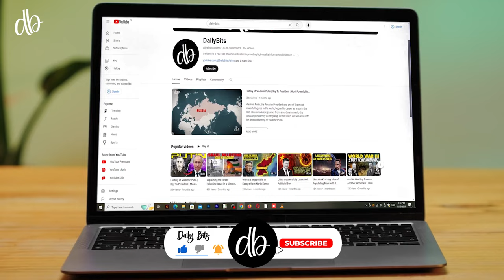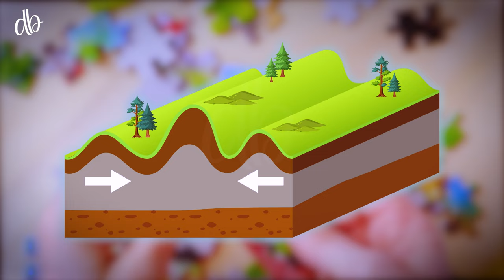Invisible Barrier That Keeps Two Worlds Apart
Between two Indonesian islands lies an ancient and enigmatic boundary, both tangible and intangible. Known as the Invisible Barrier, it mystically separates two distinct worlds, preserving unique ecosystems and cultures on either side, blending reality with a sense of profound mystery.